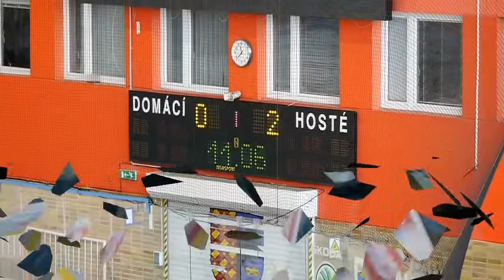20140322 MU LHK Jestřábi Prostějov : HK Kromec ml d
LHK Jestřábi prostějov -- HK Kroměříž 3:5 (0:2, 2:1,1:2 )

Branky (asistence): Hradil ( Dluhoš, Odvářka ),Odvářka ( Zmeškal ), Zmeškal, Zmeškal ( Odvářka ), Světlík

Sestava: Dlabač, Šindar -- Šico, Kavka - Dluhoš J., Potměšil -- Světlík, Laciga, Galetka-- Odvářka, Hradil, Zmeškal -- Byrtus, Chalabala, Dofek - Hostášek

Komentář trenéra (Pavel Neuman)
V posledním zápase sezony jsme podali bojovný a týmový výkon a jsem rád, že jsme se sezonou rozloučili v tomto duchu. Soupeř byl zejména v úvodu aktivní, ale dařilo se nám chodit do rychlých protiútoků, využívat šance a v defenzivě poctivě bránit. Čtvrté místo v soutěži je velký úspěch poněvadž do sezony jsme vstupovali s cílem záchrany v soutěži a už samotný postup do první šestky znamenal překročení našeho cíle před sezonou. Sezona nám přinesla spoustu pozitivních momentů, ale i spoustu problémů a komplikací, které jsou však zkušeností a poučením jak pro hráče, tak pro realizační tým.